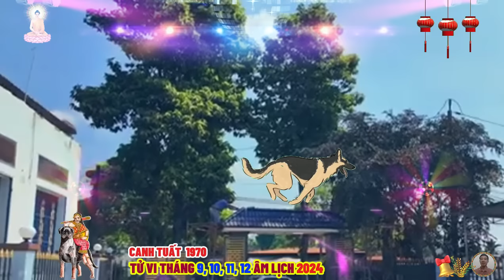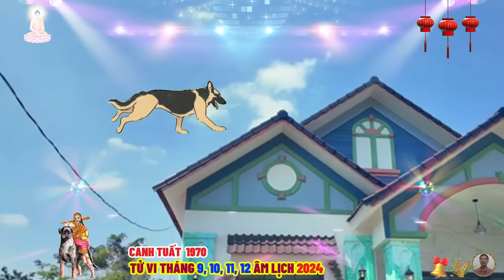☯ Chấn Động Sự Thật Bất Ngờ 4 Tháng Cuối Năm 2024 CANH TUẤT 1970 Phật Độ HẾT KHỔ ĐỔI ĐỜI CỰC GIÀU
tuổi canh tuất trong 4 tháng cuối năm 2024, qua những thông tin này, hy vọng rằng bạn sẽ có cái nhìn rõ ràng hơn về các cơ hội và thách thức phía trước, từ đó chuẩn bị tinh thần để đối mặt với mọi sự thay đổi và biến động trong cuộc sống.
 tử vi chi tiết phân tích từng phương diện, sau khi đã nắm được tổng quan về vận trình trong 4 tháng cuối năm 2024, chúng ta sẽ đi sâu hơn vào từng phương diện cụ thể trong cuộc sống của tuổi canh tuất, từ sự nghiệp, tài lộc, sức khỏe, cho đến tình duyên và gia đạo, đây là những khía cạnh quan trọng sẽ quyết định mức độ thành công và hạnh phúc của bạn trong giai đoạn sắp tới.